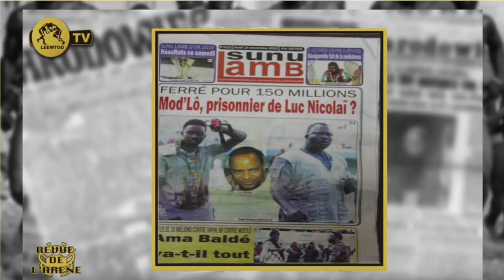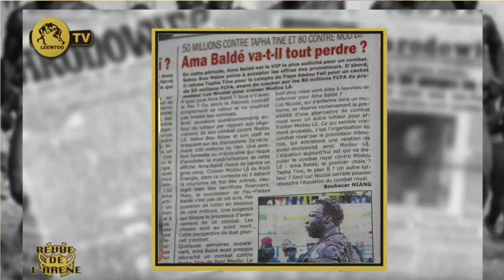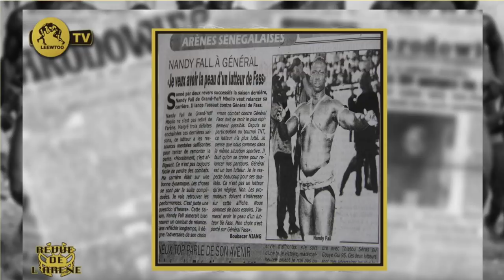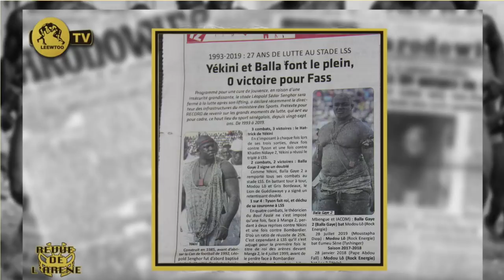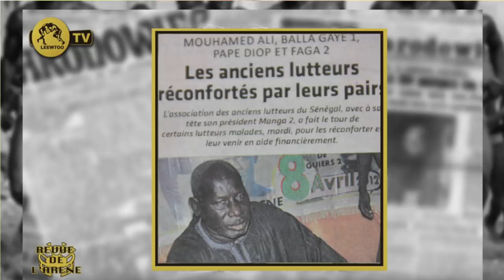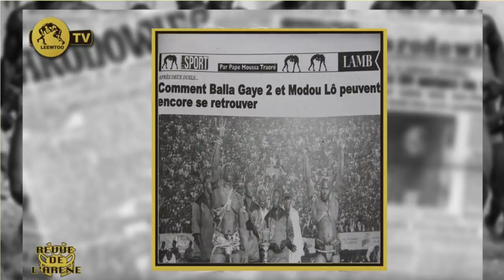REVUE DE L'ARENE DU 14 NOVEMBRE 2019